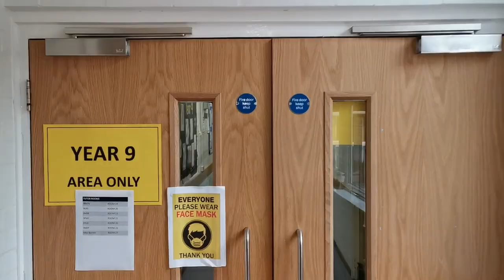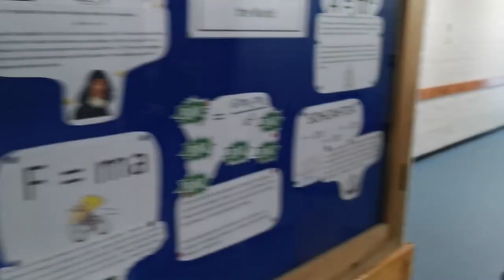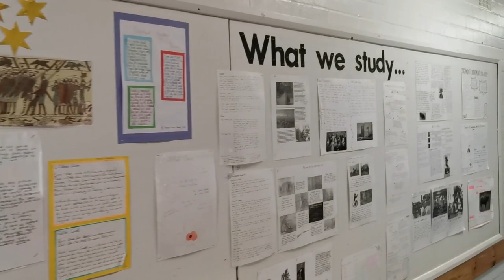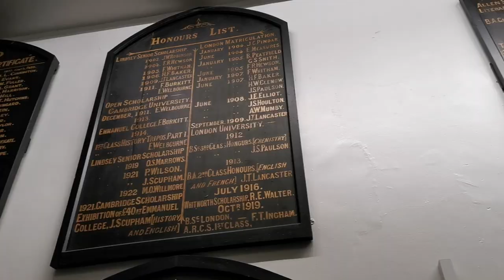De Aston School Virtual Tour